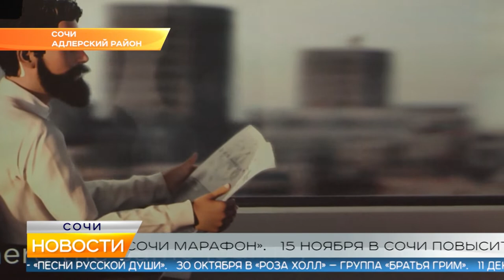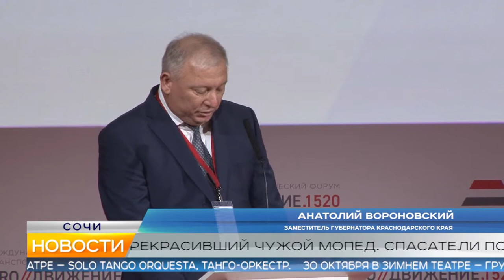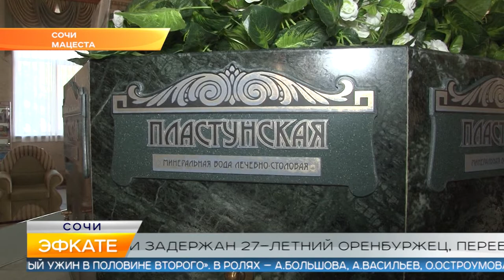Новости Сочи (Эфкате РЕН REN TV) Выпуск от 29.10.2019